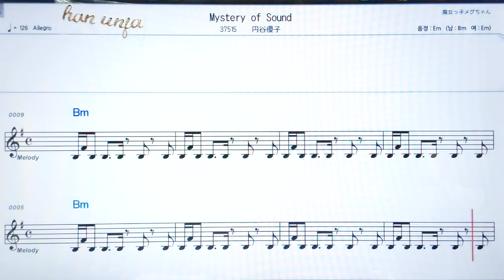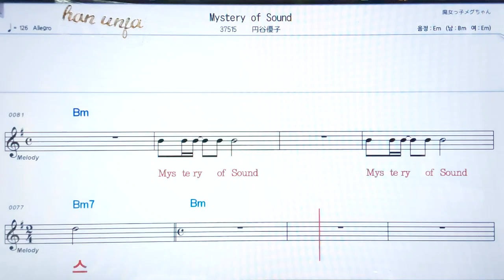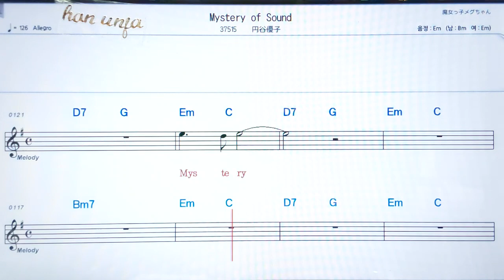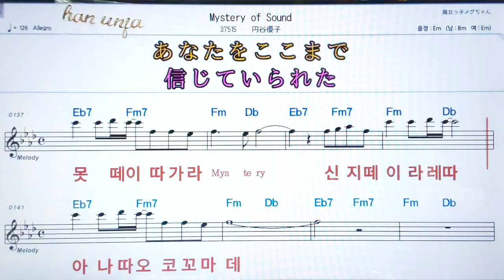💖 Mystery of sound/쯔부라야유우코✌カラオケ.日本の曲( 한글 발음)악보, 코드 ,Karaoke*카라오케 반주